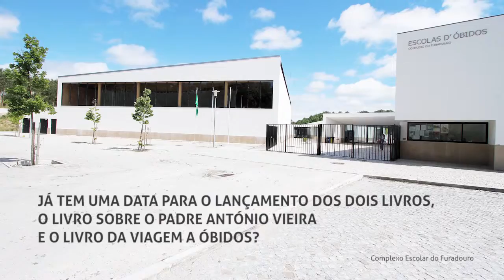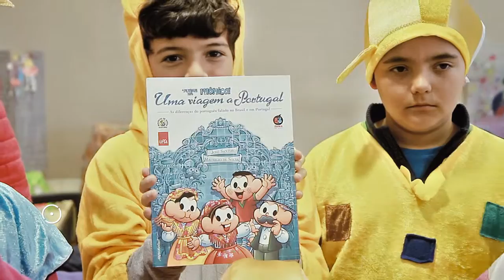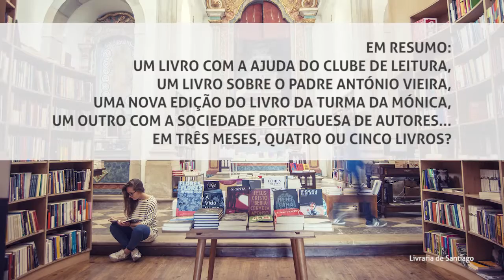José Santos em Residência Literária • Óbidos Vila Literária 2017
José Santos, escritor infanto-juvenil brasileiro, vai estar em Óbidos em residência literária, de janeiro a março de 2017, desenvolvendo o seu trabalho com os alunos das Escolas de Óbidos.